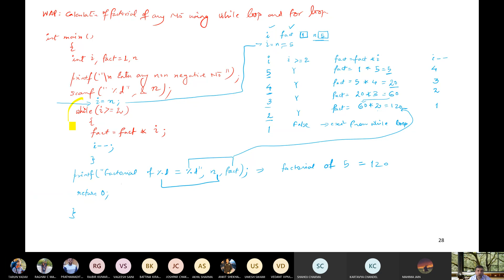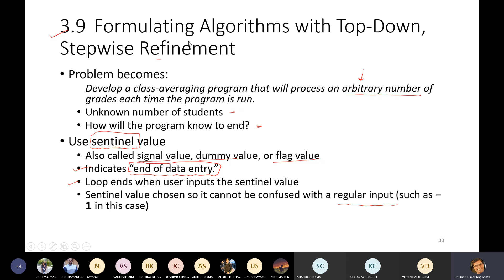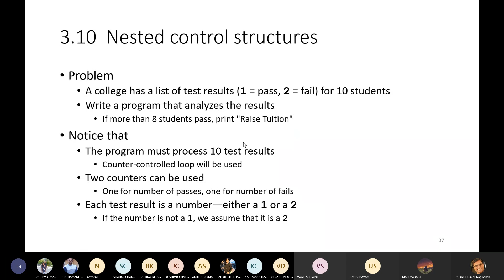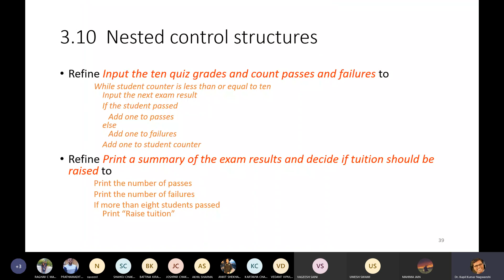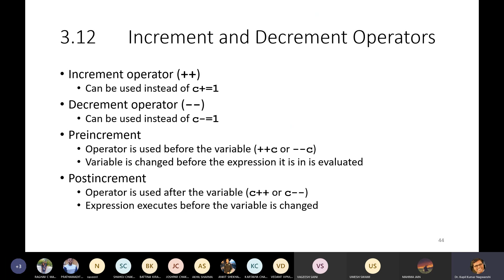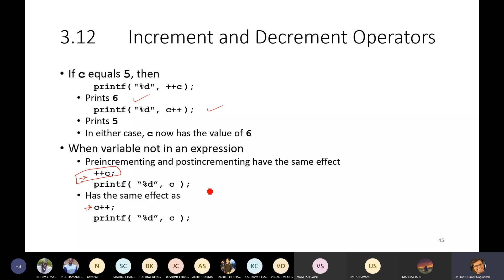C 21 C Programming Oct 30 Fri 0915 1010 am